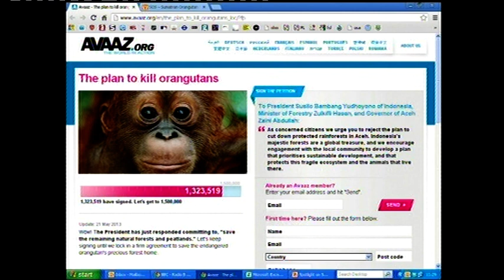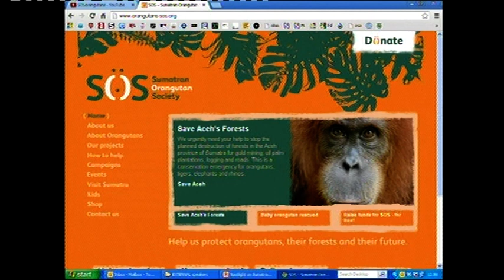SOS at the Natural History Museum: Nature Live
Sumatran Orangutan Society (SOS) Director Helen Buckland spoke at London's Natural History Museum on 14th June 2013 about Sumatran orangutans and rainforests, and the work the charity does to protect them. To find out more about how you can help protect orangutans, their forests and their future,